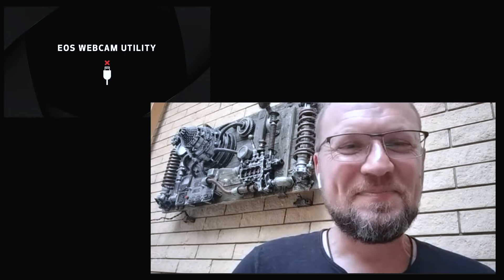SnikPic Show | Алексей Кашанов - Скульптура общения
Встречайте: двукратный победитель проекта «VK Talents», участник проекта Никоса Сафронова «NFT Ёлка - 2022», участник выставок в самом большом музее современного искусства в России «Эрарта» г.Санкт-Петербург, является автором наград кинофестиваля патриотического кино «Малая Земля» (г. Новороссийск) и наградных кубков горного трейл-марафона «Маркотх» (г. Новороссийск), гений своего дела, мастер железных скульптур (и не только) - Алексей Кашанов («Панкрат»).

Эфир получился очень многогранным: от начала пути, до коммерческой работы (хорошо ли это). Алексей оказался очень  интересным собеседником, так что заваривайте чай и включайте слушать нашу вечернюю беседу.

Тайминг:
0:08 - коронное приветствие с выключенным микрофоном
0:36 - мы включили микрофон!
1:10 - знакомство с гостем
2:21 - включили Алексею микрофон🤦🏻‍♀️
2:46 - про псевдоним
4:03 - про увлечение стимпанком
5:17 -про выставки, конкурсы, мероприятия
7:33 - где Алексей черпает вдохновение
13:11 - про значимые встречи и полезность мероприятий
17:44 - про общение с людьми и награды для кинофестиваля
21:42 - золотые слова про цель творца
22:53 - про мастерскую
26:11 - как Алексей начал заниматься скульптурой, эксклюзивная информация:)
32:30 - про оптимизм и про троечников
37:28 - что же знает Алиса про Алексея?:)
43:32 - про транспортировку работ
45:57 - материалы для скульптур
51:20 - про рыб и эмоции
57:53 - про детство
1:02:09 - про людей и творчество
1:03:41 - анонс магии в конце эфира
1:08:13 - про выставку в музее современного искусства«Эрарта» и VK Talents
1:17:16 - культура посещения театров и музеев
1:22:30 - любимый этап работы
1:26:45 - про коммерческую работу
1:38:01 - попабольные заказы
1:53:18 - демонстрация магии
1:56:02 - благодарности и прощание
1:57:41 - специальный ответ для Саши